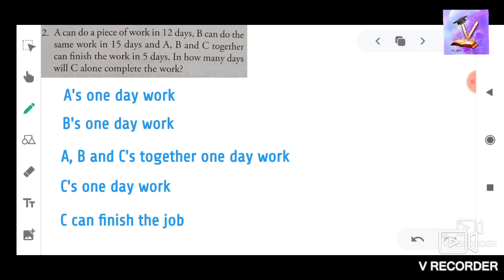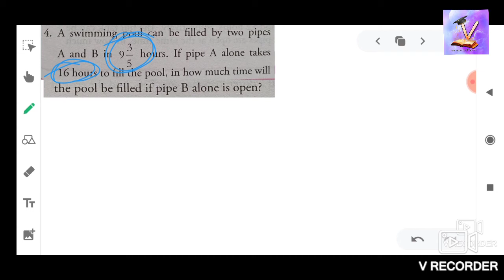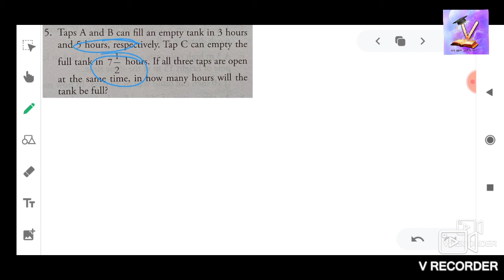Work and time, class 8 Mathematics CBSE board, full explanation in detail. exercise 11.3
in this video you will learn about time and work related questions.